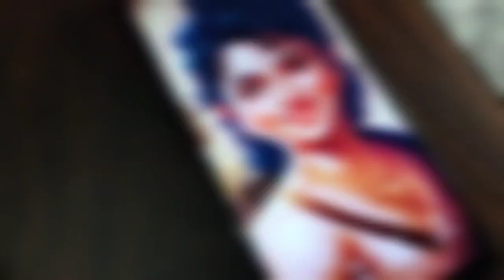Ram Ji Ki Drawing ll Ram ji sketch drawing 🙏🏻🚩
hello frnds...
This is a god ram drawing drawn by pencils...
It is a lord ram aayege special drawing step by
step.

ram Mandir
Ram Mandir drawing
Ayodhya mandir drawing
22 January drawing
Ramji drawing
Ramji easy drawing
Ram Mandir very easy
Ram Mandir Ryan tutorial
Ram Mandir
ram mandir drawing tutorial
easy drawing
ayodhya mandir drawing tutorial
step by step drawing
outline tutorial
outline
drawing tutorial
easy drawing tutorial
grid
grid drawing
ram Mandir#mandirdrawing
ram mandir drawing
ram mandir drawing easy
ram mandir drawing sketch
ram mandir drawing step by step
ram mandir drawing with colour
ram mandir drawing painting
ram mandir drawing with pencil
ram mandir drawing ayodhya
ram mandir drawing simple
ram sita drawing
ram sita drawing easy
ram sita drawing easy step by step
ram sita drawing pencil
ram sita drawing with oil pastel
ram sita drawing colour
ram sita drawing watercolor
ram sita drawing sketch
ram sita drawing step by step
how to draw ram mandir
how to draw ram ji
how to draw ram mandir ayodhya
how to draw rama
how to draw ram and sita
how to draw ram charan
how to draw ram ji step by step
easy
krishna drawing
ram navami drawing
how to draw ram bhagwan
easy drawing
simple drawings
drawings tutorials
how to draw
easy shree ram drawing
simple drawing tutorials
pencil sketch
pencil sketch shree ram
easy and beautiful drawings
lavi arts
lavi arts vlog
ram mandir ayodhya
god drawing
bhagwan ki drawing
ram aayenge to angana
sajaungi
ram aayenge
ram aayenge song
ram aaye hain
ram aaenge aaenge ram aaenge
ram and sita painting
ram aur sita ki drawing
ram and hanuman drawing
ram aayenge ringtone
ram aayenge to angana sajaungi
Song